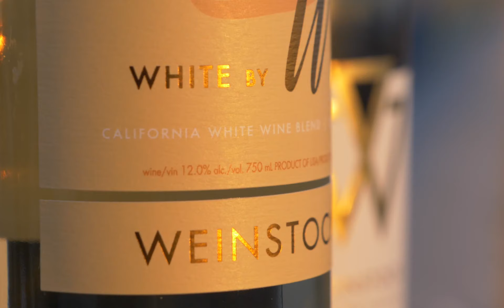Tasters Guild Awards '20: Weinstock Gold Winners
White by W and Cellar Select Chardonnay both made big showings at this years Tasters Guild Awards with gold medal performances all around.